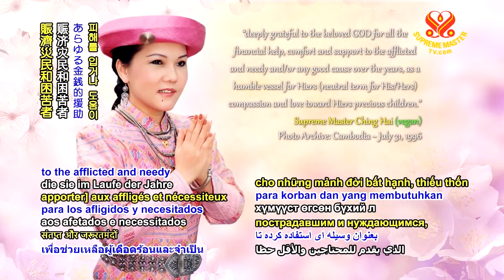0795 NWN 6 processed meats banned in New York schools 6m